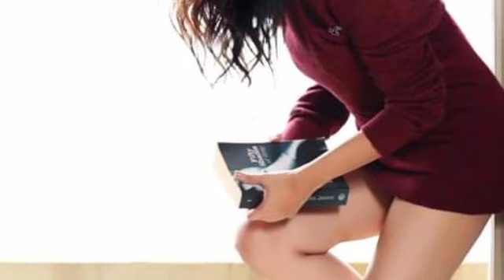ಟಗರು ಮಾನ್ವೀತ ಹಾಟ್ ಪೋಟೋ ಶೂಟ್ ನೋಡಿದ್ರೆ ಶಾಕ್ ಆಗ್ತೀರಾ ! ವೀಡಿಯೋ ನೋಡಿ